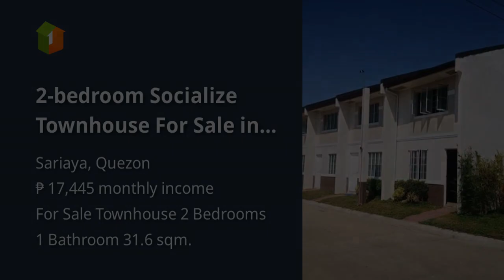2-bedroom Socialize Townhouse For Sale in Sariaya Quezon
2-bedroom Socialize Townhouse For Sale in Sariaya Quezon

Price: ₱ 1,125,050
House Type: Townhouse
Number of Bedrooms: 2
Number of Bathrooms: 1
House Floor Area in sqm: 31.6 sqm.
Lot Area in sqm: 49.7 sqm.
Number of Floors: 2